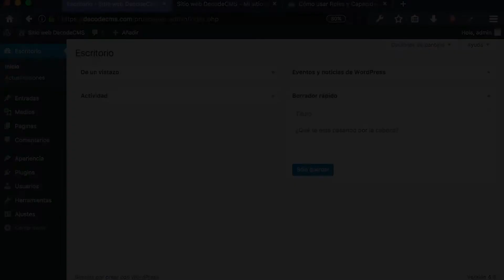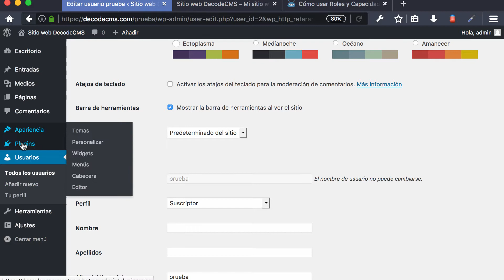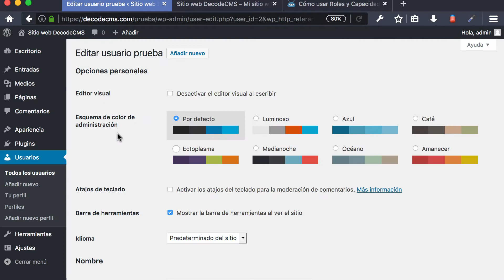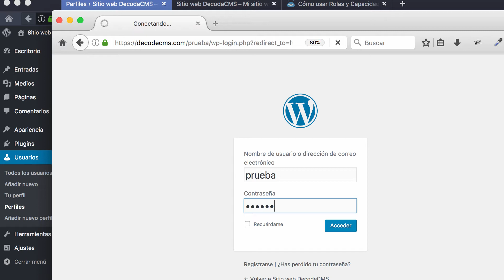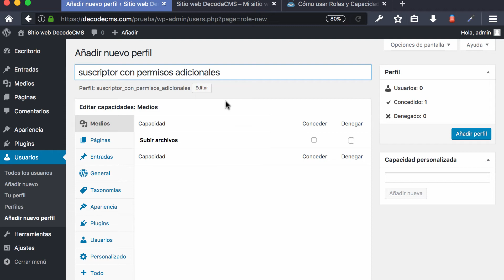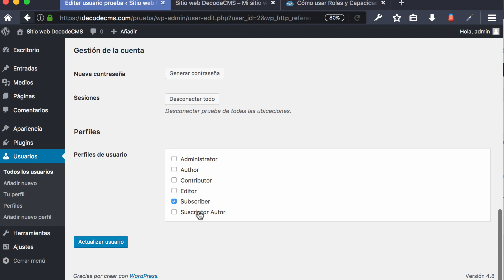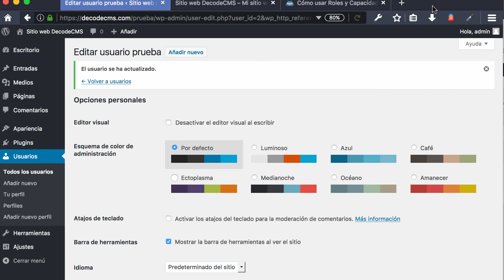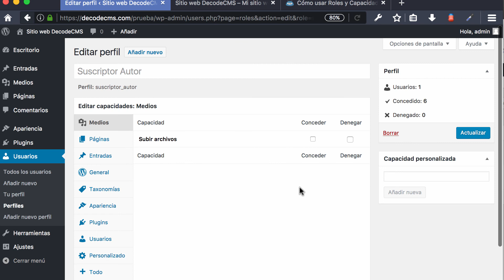Curso WordPress Intermedio: 7- Roles y Capacidades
Aprende cómo gestionar los roles o perfiles y las capacidades o permisos en WordPress.